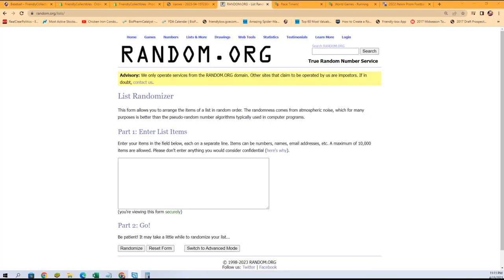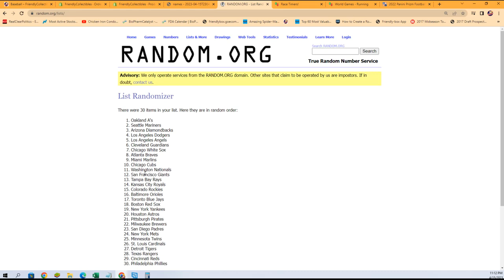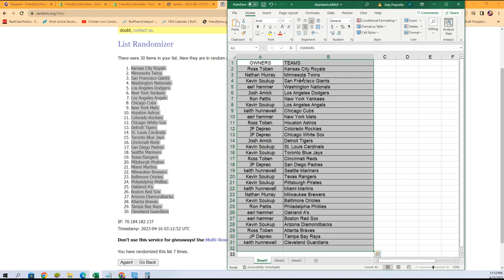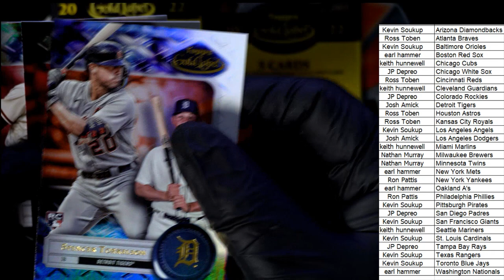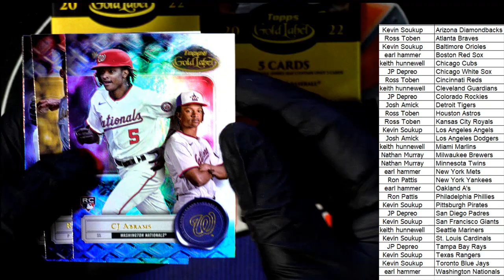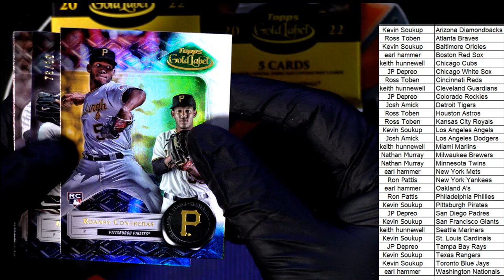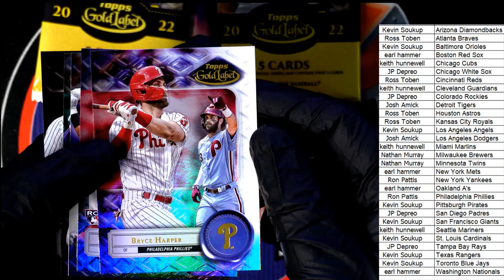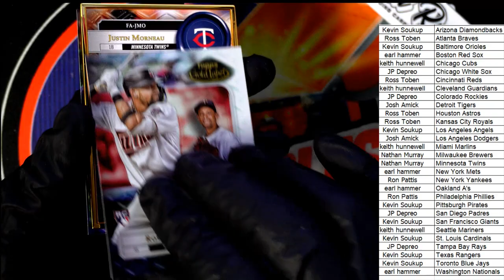2022 Topps Gold Label Baseball ID 22GOLDLABEL122